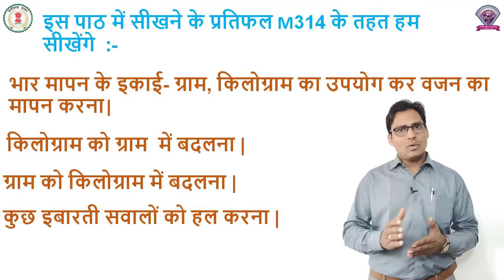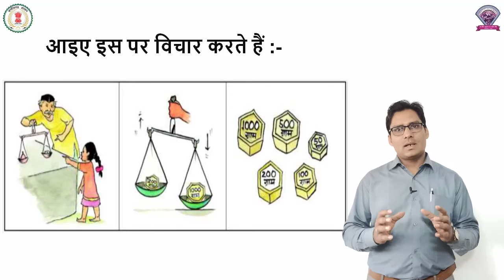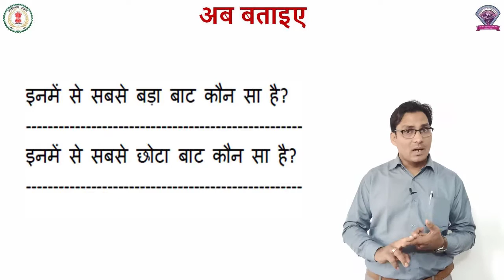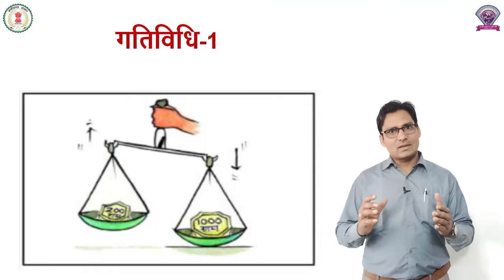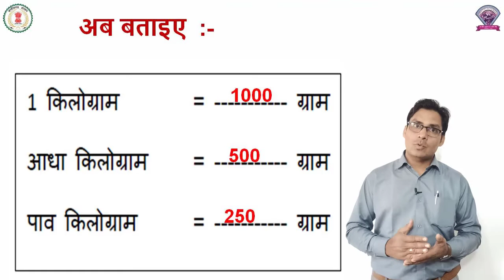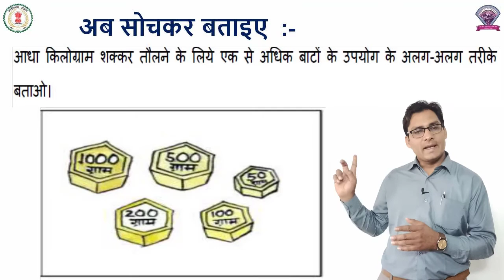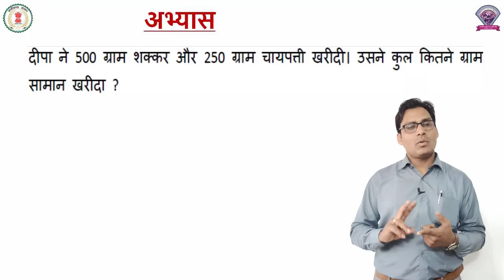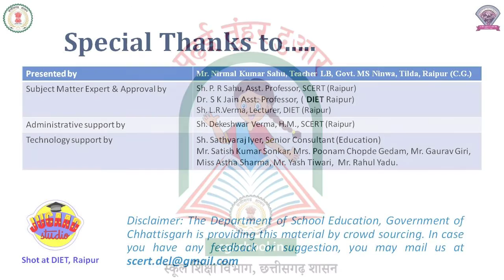गणित कक्षा 3 पाठ 8 - मापन ( भाग 2 - भार ) - निर्मल कुमार साहू